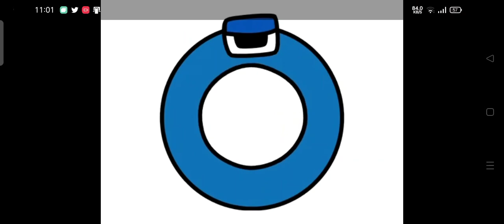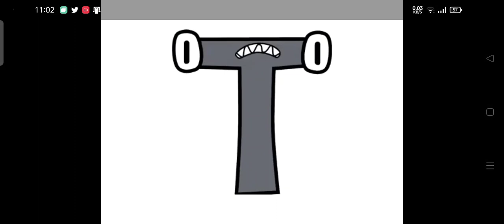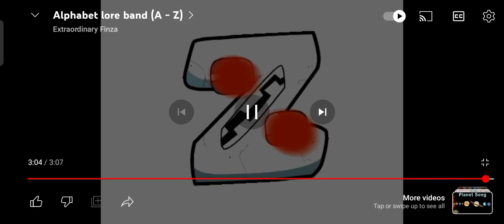11 aipili 2023